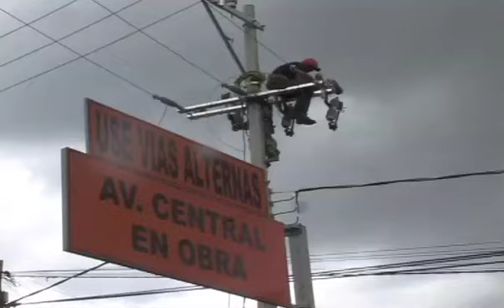Vecinos molestos por el retraso en obras del Mexibús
La obra con una inversión de 548 millones de pesos pretende beneficiar a 130 mil usuarios y reducir el traslado de 2 horas a sólo 20 minutos, hasta el momento los únicos beneficiados son unos niños que permiten que los carros utilicen en retorno en la estación 19 de septiembre pidiéndoles para el refresco